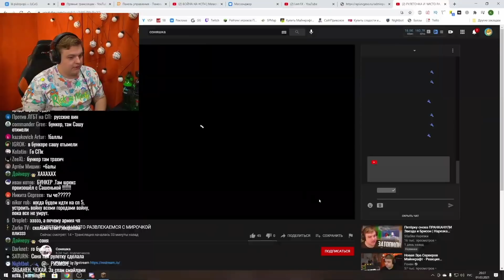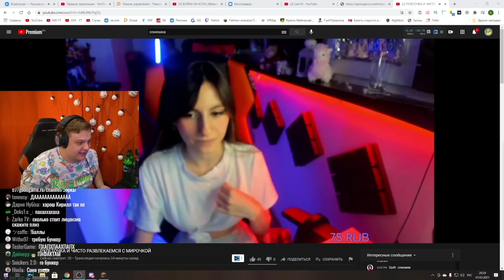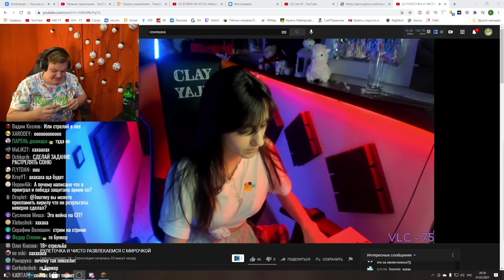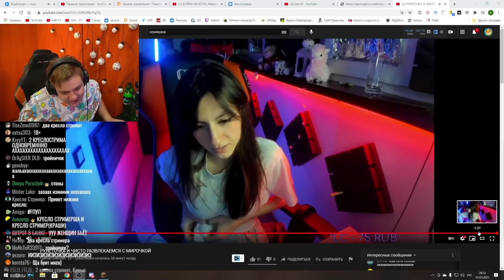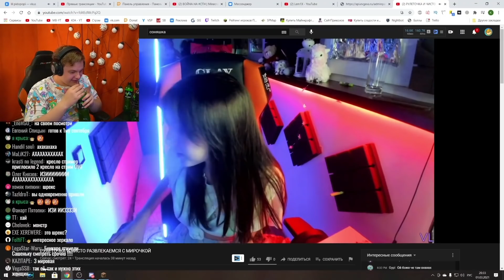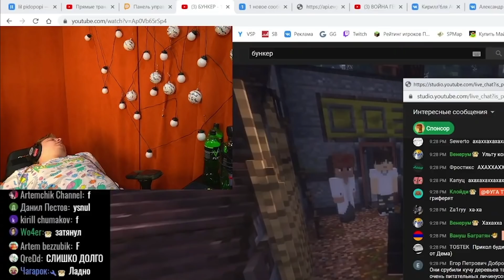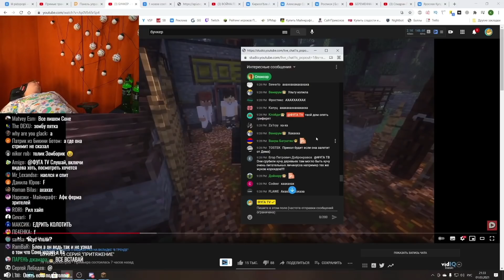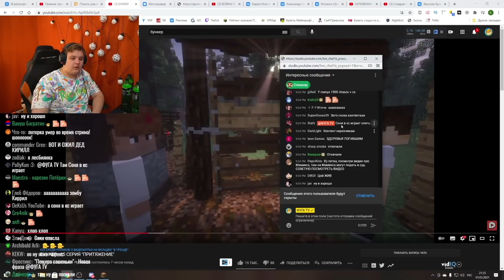Пятёрка "Умер" на стриме от того что Сонечка играет в CS GO | Нарезка стрима ФУГА TV